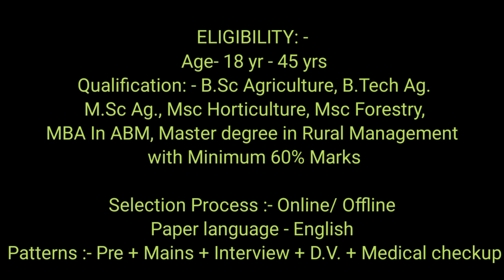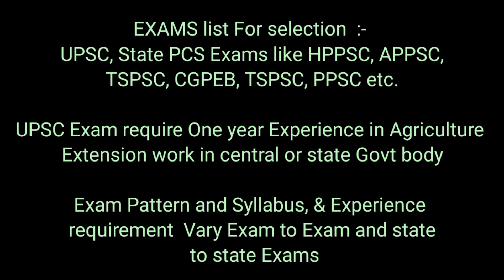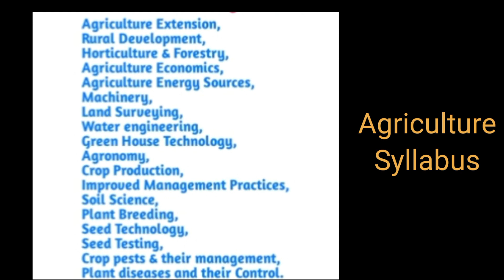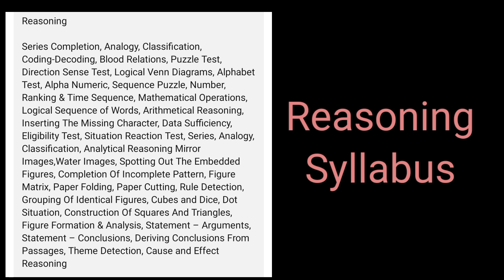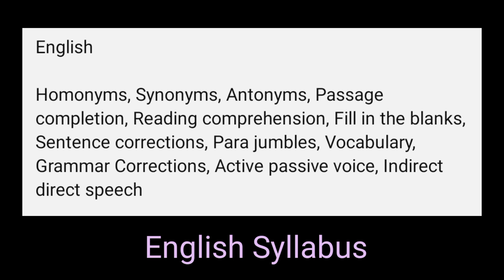Agriculture Extension Officer Kaise bane 2025 me ? AEO Eligibility, Syllabus, Exam Pattern, Salary 😍